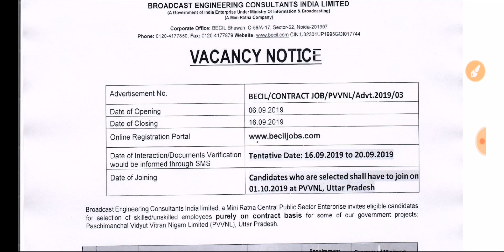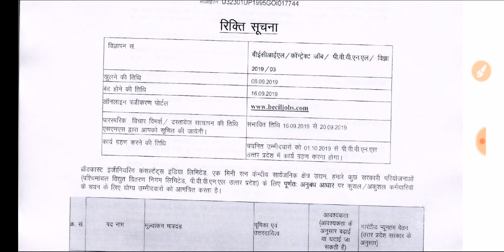BECIL Manpower 2019 vacancy